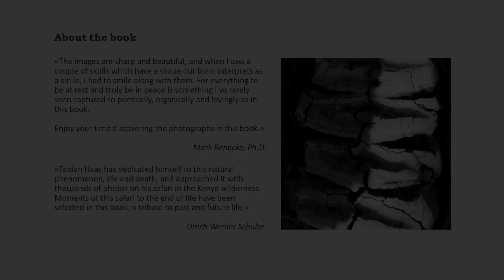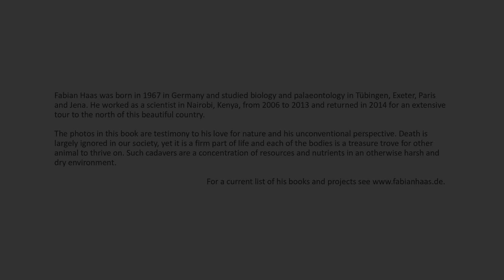Till Death Do Us Part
This is a video to my new book about the circle of life in the savannas of East Africa. But the circle of life is the same all over the world: animals live and thrive but finally die and become a source for nutrients to others.

Thanks to Mark Benecke and Ulrich Werner Schulze for their texts considering the theme from their forensic and journalistic perspective.

The book is available in book stores and from myself at 24,95 Euros plus postage. Text in English, German version in preparation.

Fabian Haas
Foreword by Mark Benecke
Introduction by Ulrich Werner Schulze

Animals post mortem

2016, 192 pp, more than 90 photos and 1 map, format 21 x 21 cm

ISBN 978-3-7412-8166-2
Books on Demand, Norderstedt

Pricing: 24,95 Euro plus postage and packing